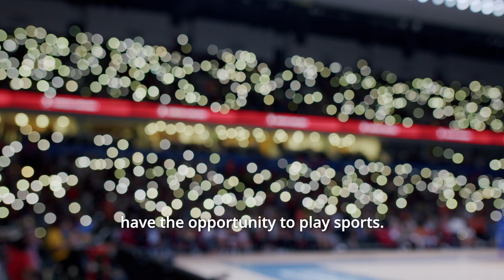Equal Jersey Ambassador: Pornpun Guedpard (Thailand)